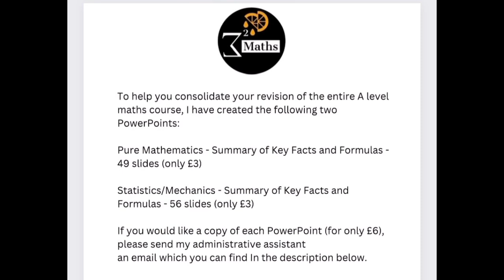A Level Maths Made Easy - Guaranteed Success - Ace The Exam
The PowerPoints consists of:

1. Key formulas
2. Key words
3. Key facts
4. Diagrams explaining different concepts
5. Statistics and mechanics made easy - statistical calculations and how to easily draw force diagrams is explained

If you are able to recall all the information given in these PowerPoints, you will be able to apply it to any exam question. It is your toolkit for success in your summer A level maths exams.